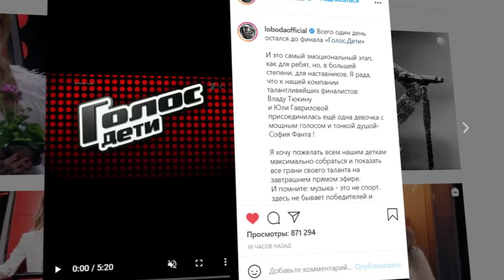«Девочка-шок» Лобода высказалась об участнице «Голос.Дети»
Наставница проекта «Голос.Дети» Светлана Лобода в преддверии финала шоу пожелала удачи юным участникам. При этом певица уверена, что для наставников этот этап даже более волнителен, чем для детей.